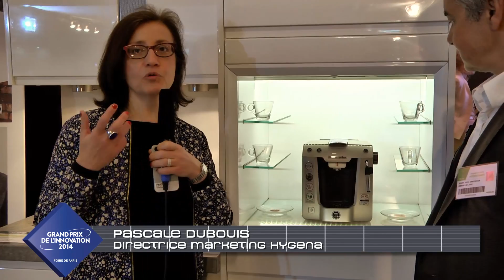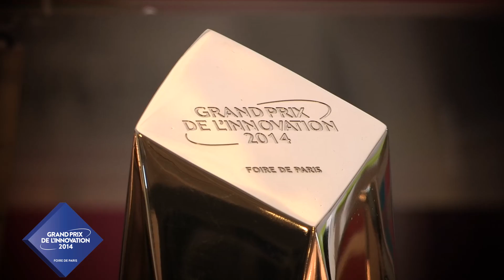Hygena Grand Prix de l'Innovation Foire de Paris 2014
Présenté au Grand Prix de l'Innovation de Foire de Paris 2014, découvrez Music In et Café In, deux modules qui font de votre cuisine un véritable lieu de convivialité.